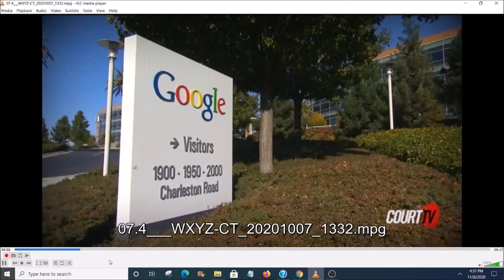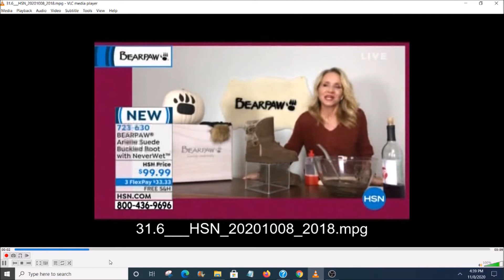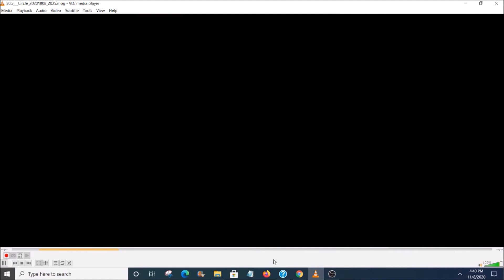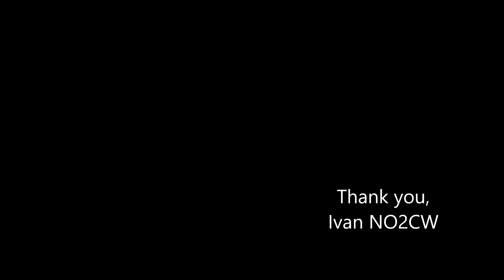Ann Arbor, Michigan over the air TV band scan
Scanning the airwaves of Ann Arbor, MI for over the air television signals. Most stations are from the Detroit market. Using portable usb dongle to receive.